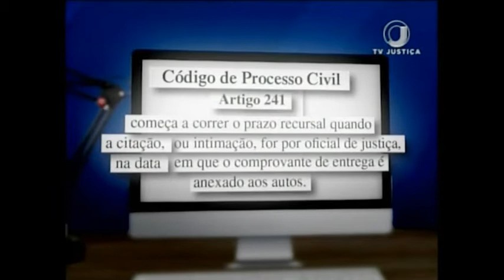Jornal da Justiça 1ª edição - Prazo recursal (26/07/17)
Corte Especial do Superior Tribunal de Justiça fixa tese sobre prazo recursal após intimação por oficial de justiça, correios ou carta precatória.